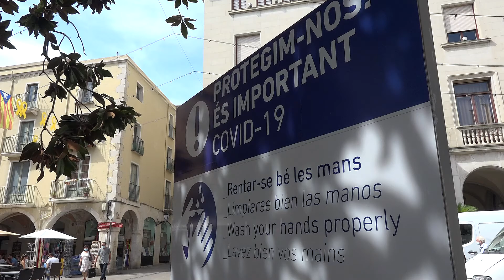La millora epidemiològica a Figueres permet aixecar les mesures del PROCICAT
L'Alcaldessa de Figueres Agnès Lladó, ha valorat  l'aixecament de les mesures imposades a la ciutat pel PROCICAT ara fa un mes. La ciutat ha passat dels 330 positius per cada 100.000 habitants als 50 positius per cada 100.000 habitants que hi ha actualment.